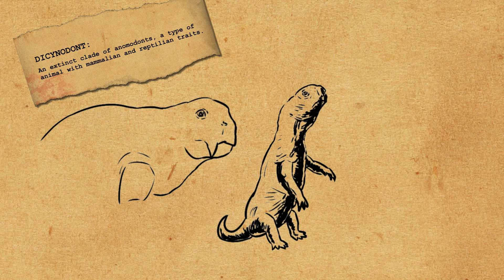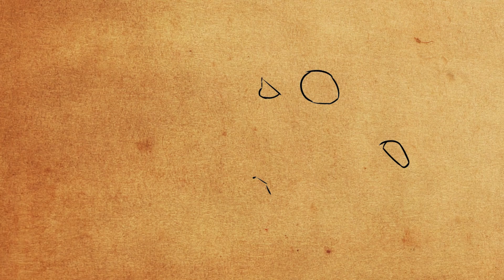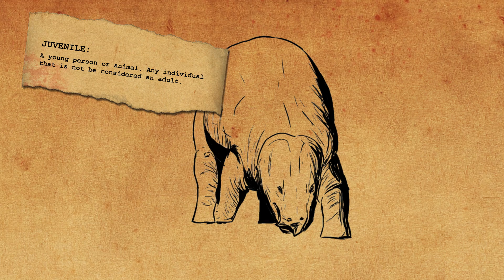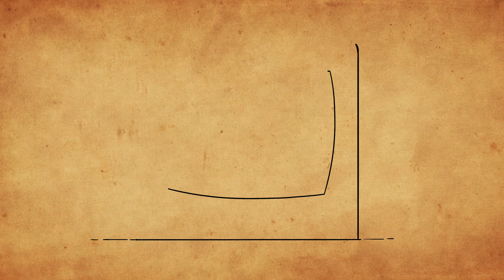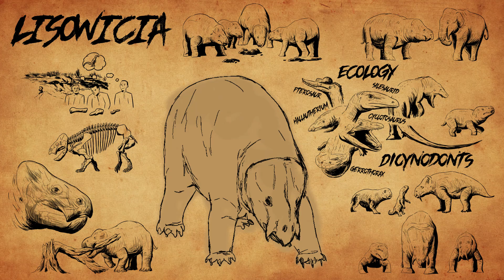Lisowicia ate TREE BARK? [PAM 34]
Muncher of trees and hoster of pooping parties! Meet LISOWICIA.
Learn just how MASSIVE this creature was, along with the SECRET to its success!

Sources:
Uppsala University. "Gigantic mammal 'cousin' discovered." ScienceDaily. ScienceDaily, 23 November 2018.

Tomasz Sulej, Grzegorz Niedźwiedzki ,An elephant-sized Late Triassic synapsid with erect limbs. Science 363, 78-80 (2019).

Romano, M., & Manucci, F. (2021). Resizing Lisowicia bojani: volumetric body mass estimate and 3D reconstruction of the giant Late Triassic dicynodont. Historical Biology, 33(4), 474–479.

Please do to others as you would have them do to you.